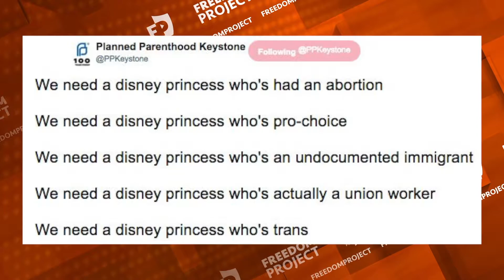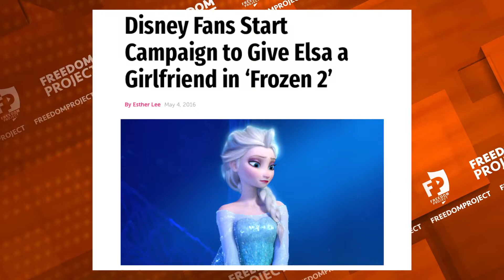Disney Princesses Pushed To Be Trans & Pro-Abortion | Dr. Duke Pesta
Planned Parenthood and Disney feminists pushing for princesses to embrace LGBT agenda in new family movies.